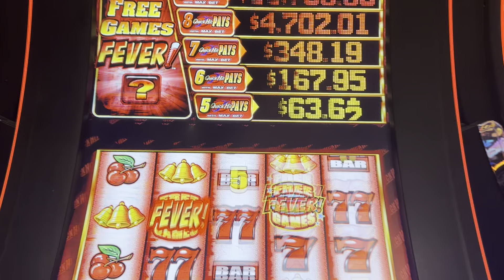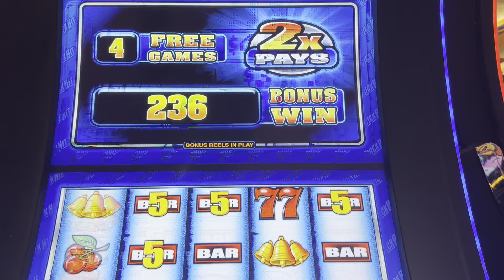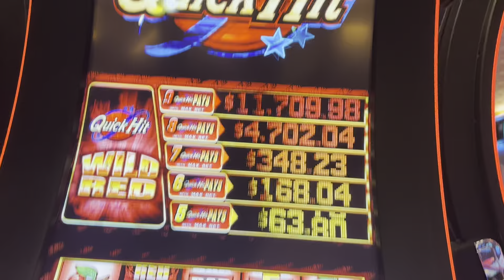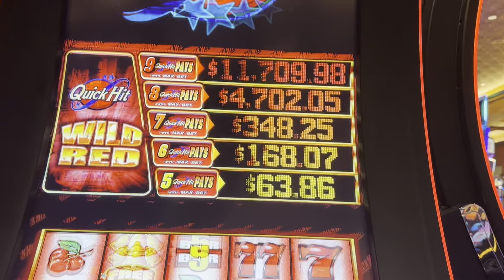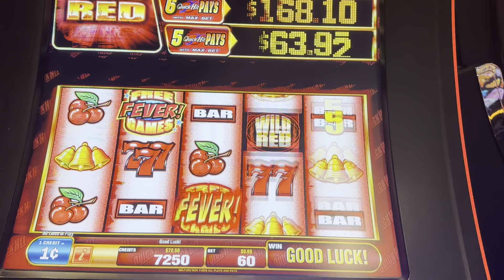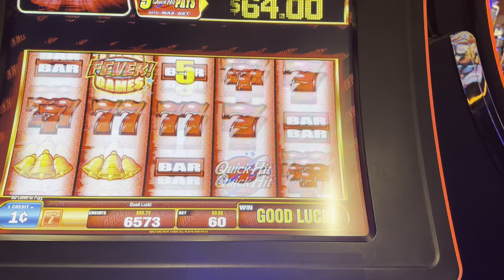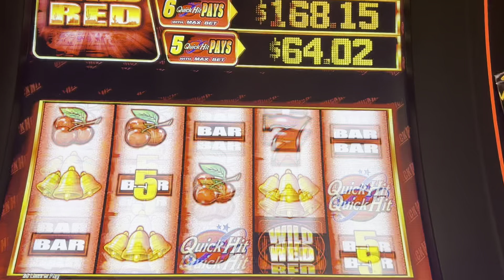Jugando Quick Hit bonus de ocho juegos gratis - slots